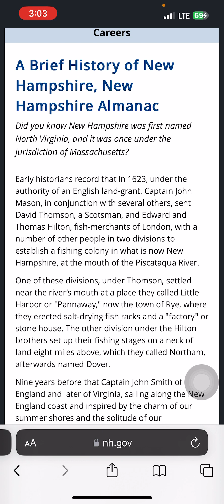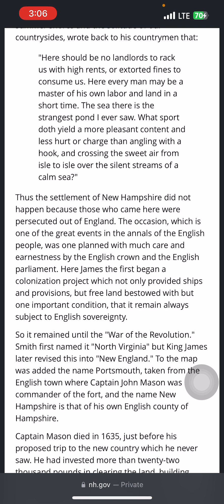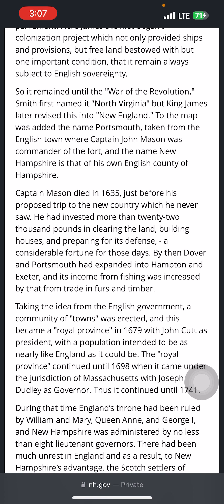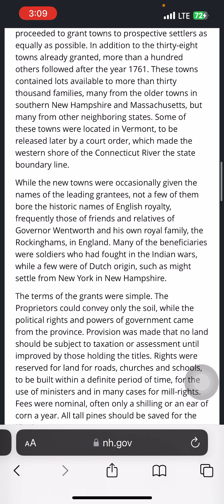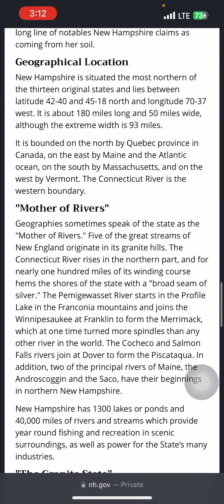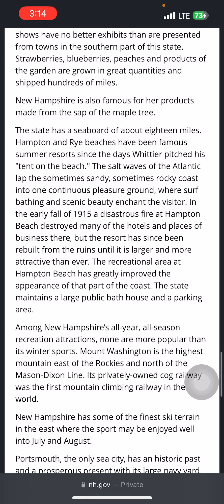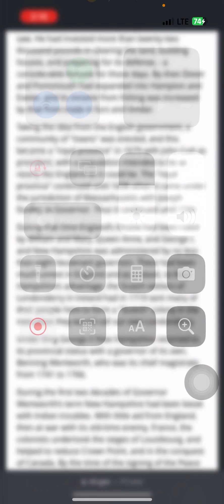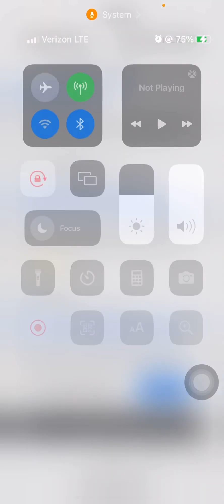New Hampshire was originally said to be a place where no landlords could rack up high rents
The history of New Hampshire displays in a screen share the words of John Smith early captain of Virginia colony. He states that New Hampshire is a place wheee no landlords can rack up high rents . Yet in modern day they have managed to defy the course of logic. agreed and corruption have caused the rents in New Hampshire to be higher than most places in United States.